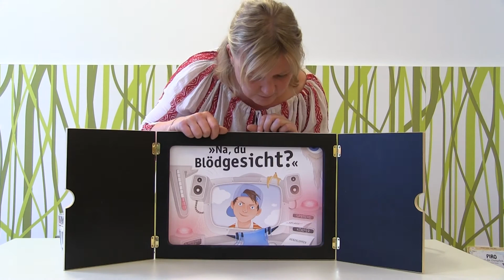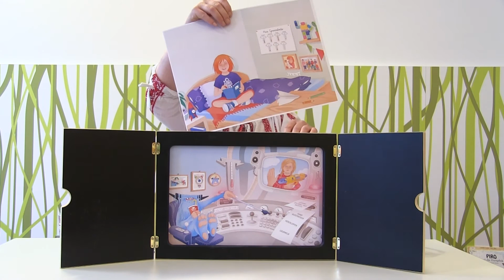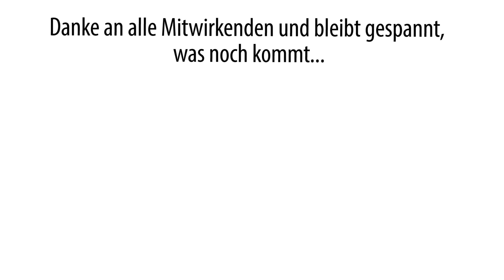Von hier wech - für euch da "Zum Donnergrummel" gelesen von Melanie Busse